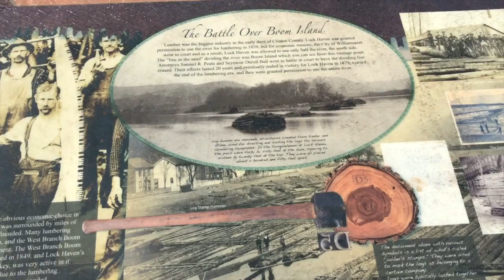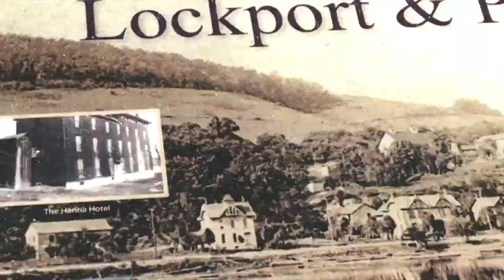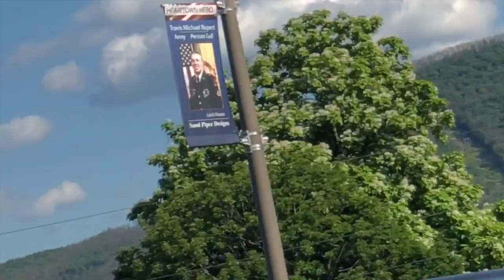50Goneby2024, walk on dike and My Town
Happy Mail
Jane Wynn
P.O.Box 284
Lock Haven, PA 17745

My etsy shop
@scraptasticyarn on twitter